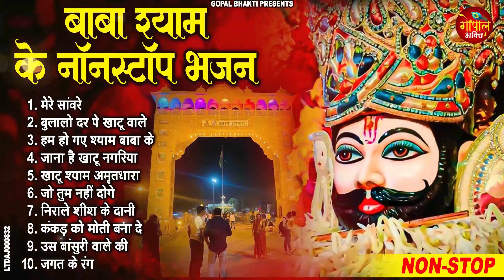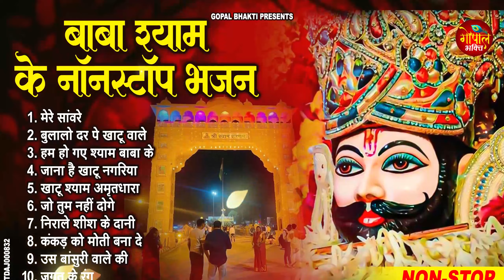2024 श्याम भजन | Latest Khatu Shyam Bhajan 2024 |Baba Shyam Superhit Bhajan2024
2024 श्याम भजन | Latest Khatu Shyam Bhajan 2024 |Khatu Shyam Bhajan |Baba Shyam Superhit Bhajan2024

2024 श्याम भजन | Latest Khatu Shyam Bhajan 2024 |Khatu Shyam Bhajan |Baba Shyam Superhit Bhajan2024

Songs-
1. मेरे सांवरे 00:00
2. बुलालो दर पे खाटू वाले 06:14
3. हम हो गए श्याम बाबा के 09:59
4. जाना है खाटू नगरिया 14:25
5. खाटू श्याम अमृतधारा 18:23
6. जो तुम नहीं दोगे 26:02
7. निराले शीश के दानी 30:55
8. कंकड़ को मोती बना दे 43:11
9. उस बांसुरी वाले की 51:05
10. जगत के रंग 55:55

LTDAJ000832